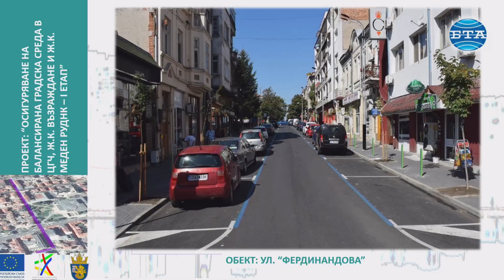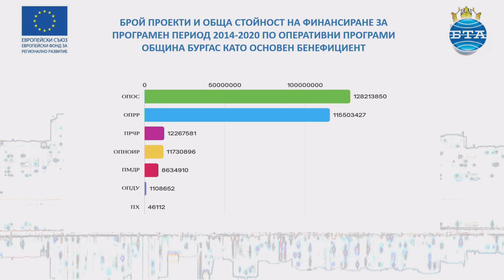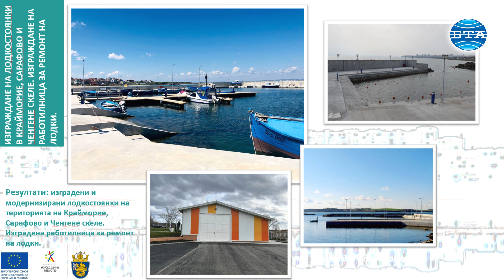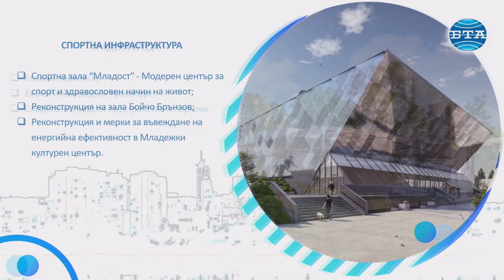За 2014-2020 г. община Бургас е изпълнила 57 проекта с европейско финансиране за близо 270 млн. лв.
Проект "Европа на Балканите: Общо бъдеще" се изпълнява от Българската телеграфна агенция (БТА) с подкрепата на Европейската комисия